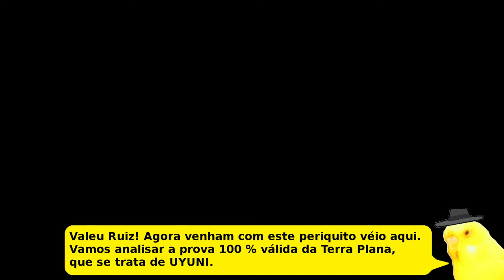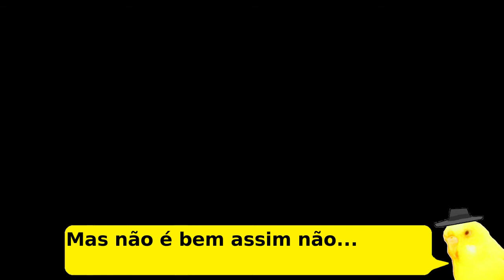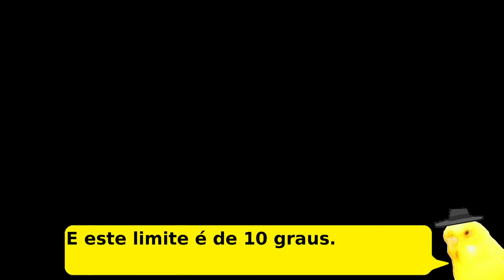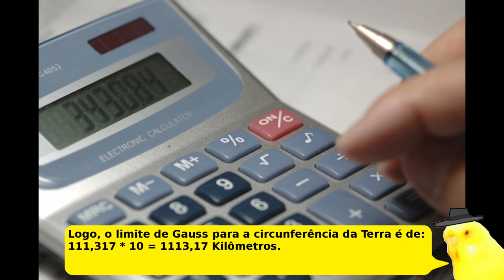UYUNI O espelho da Terra Plana Detonado Sem Hipocrisia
Este vídeo é uma forma de agradecimento pelos inscritos no meu canal nos últimos dias, e também pelos seus comentários e pela força que deram aos meus vídeos.
É também uma resposta a um comentário feito no vídeo anterior, que me pede explicações para um vídeo do canal Sem Hipocrisia
Foi um vídeo demorado de ser feito, espero que gostem.
Músicas utilizadas no vídeo:
Cold Rise - Gunnar Olsen
Cold Killa - MK2
The_Coldest_Shoulder - The 126ers